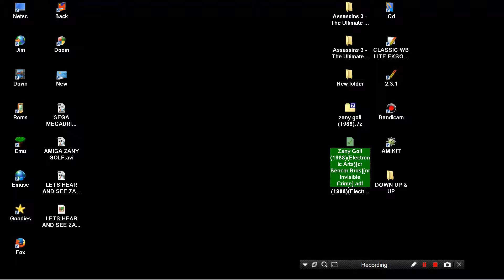AMIGA CRACKTRO Bencor Zany Golf Electronic Arts '88 BANANA INTRO Brosm Invisible Crime STAR FAVORITE